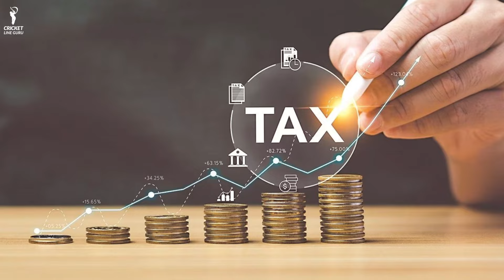Players get Full Money even if Injured? Understand the complete Equation of IPL Salary | IPL 2024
Players get Full Money even if Injured? Understand the complete Equation of IPL Salary | IPL 2024 | IPL Auction 2024 | IPL Salary | IPL Players Salary